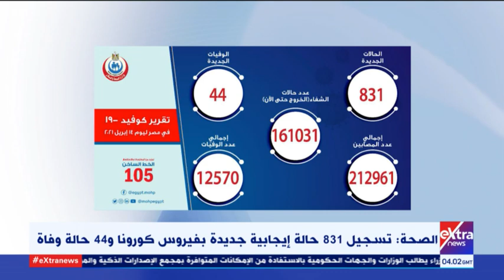موجز أخبار الـ6 صباحا